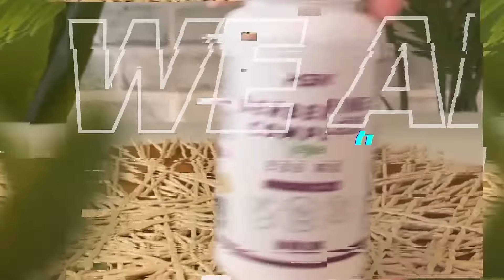HSN - Video Sport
At HSN, sport is our passion, and sports nutrition is our mission. 🏋️ ♂️🍏

💪 We are more than a brand; we are a team passionate about sport and committed to helping you achieve your goals. With every product we offer, we give you the energy and nutrients you need to push your limits.

🌟 Our range of products is designed to optimise your performance and recovery. Whether you're a professional athlete or simply want to maintain an active lifestyle, we're here to support you every step of the way. 🧡